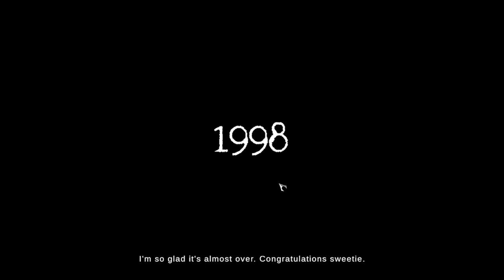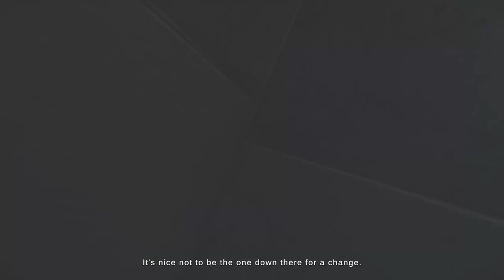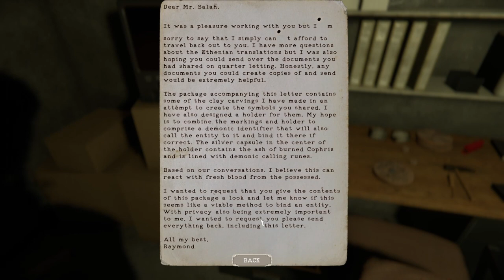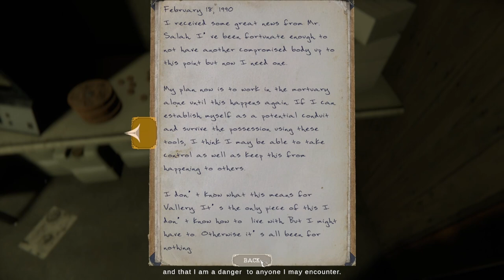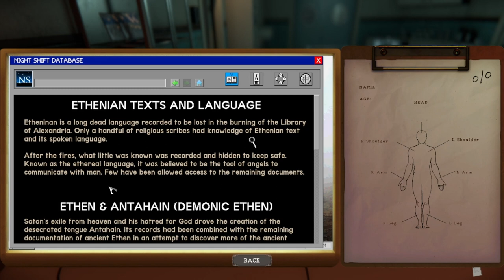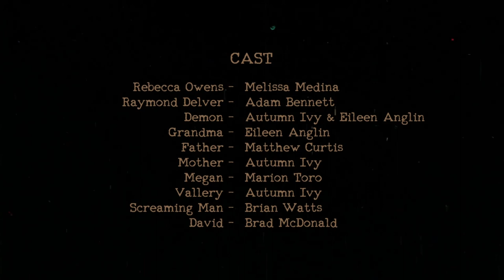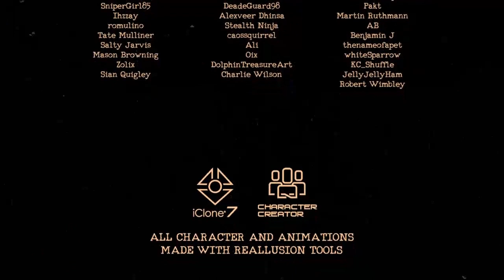The Mortuary Assistant All Endings and Achievements (Almost)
Having completed your degree in mortuary sciences, you have taken on an apprenticeship at River Fields Mortuary. Over the past several months, you have logged many hours aiding the Mortician in daily tasks, learning the ins and outs of the embalming process, and how to properly handle and care for the deceased.
Late one night, you are called into work to handle some embalmings. Death doesn’t keep daytime hours. But there is something different about these bodies because there is something different about you. The phone rings with the Mortician on the other end. The rumors are true, and you can not leave.